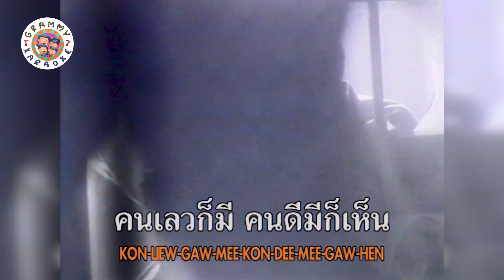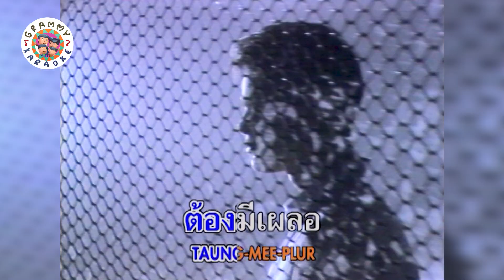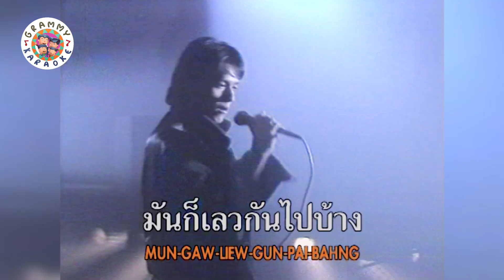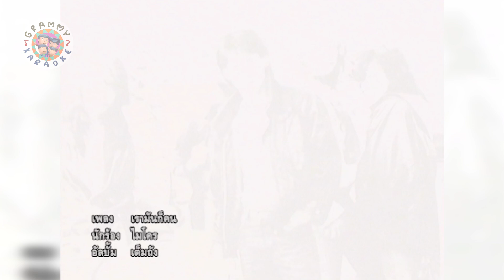คาราโอเกะ เรามันก็คน - ไมโคร